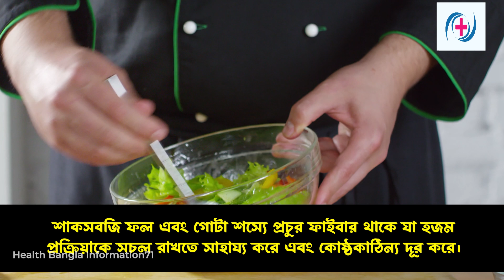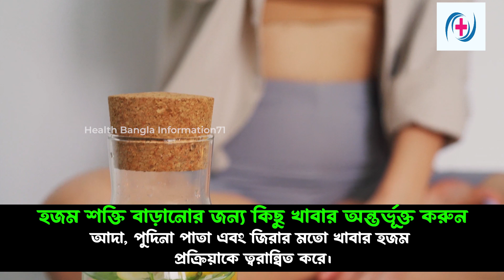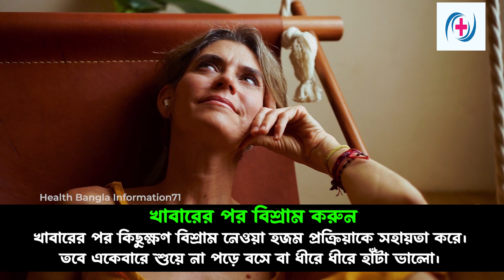হজমের সমস্যা? জেনে নিন হজমশক্তি বাড়ানোর সহজ কৌশল